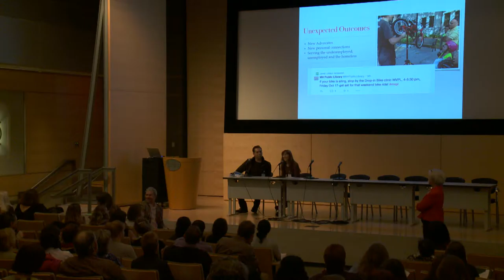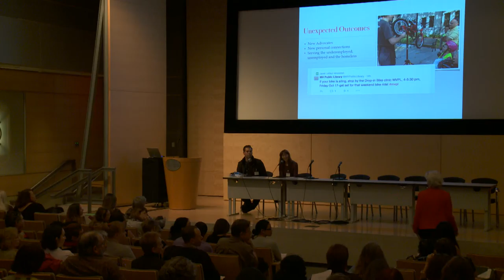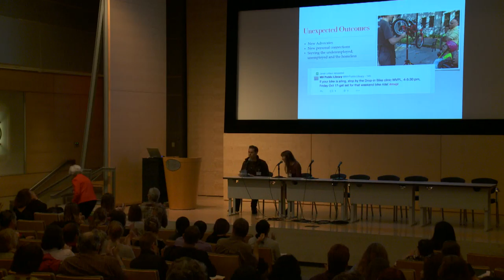Bike Panel Q and A at Future of Libraries 10.0